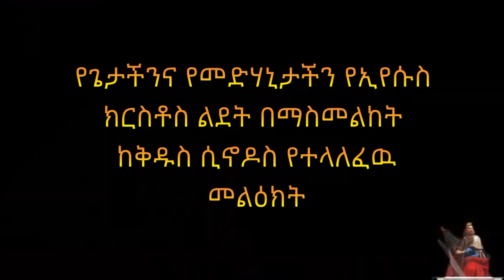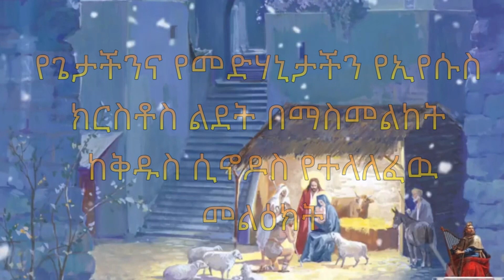የብፁዕ ወቅዱስ አቡነ ማትያስ ፓትርያርክ የ ልደት በዓለ መልዕክት 2016